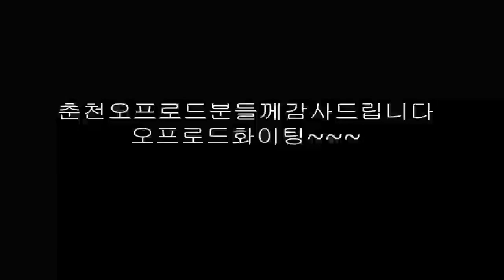PIONEER춘천ENDURO1편